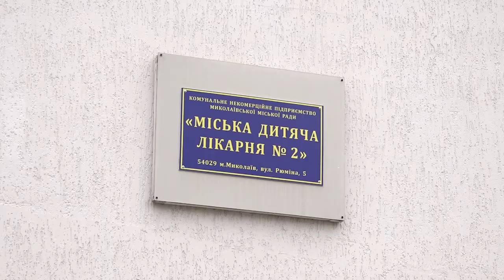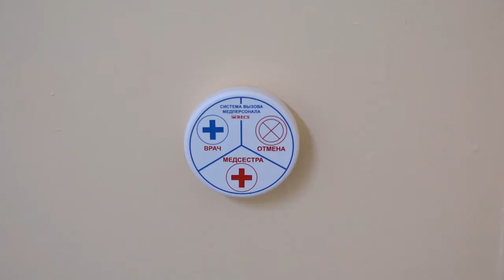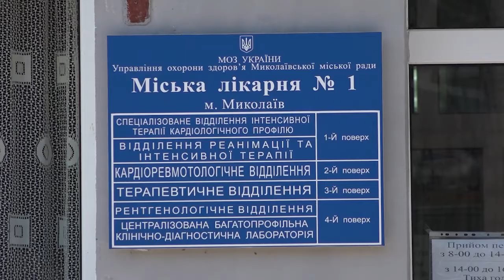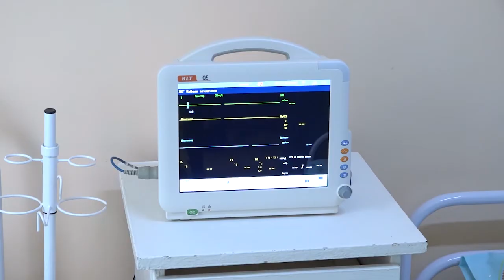38 точок кисневого доступу запрацювали у дитячій лікарні №2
У міській дитячій лікарні № 2 ввели в експлуатацію 38 точок кисневого доступу. Допомогла реалізувати проект компанія Нібулон.